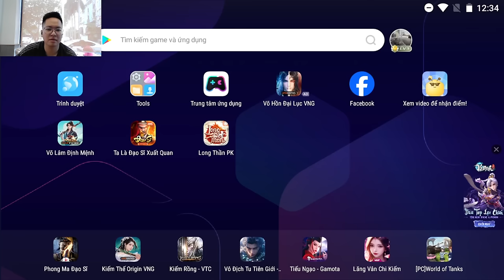"The Sound of Splash: Realistic Water Effects in Gaming"